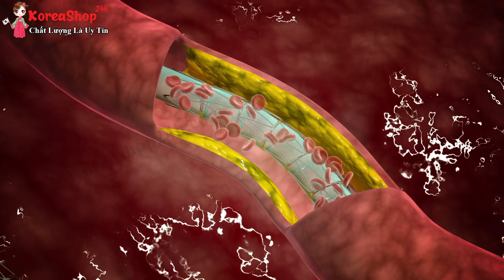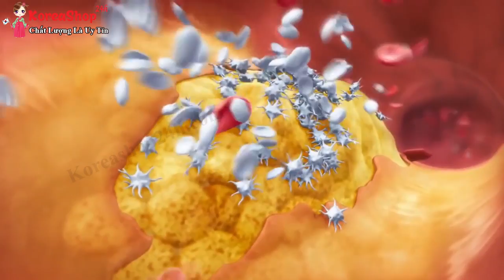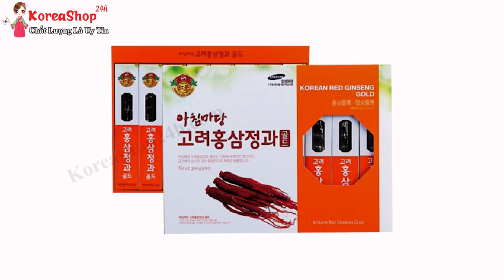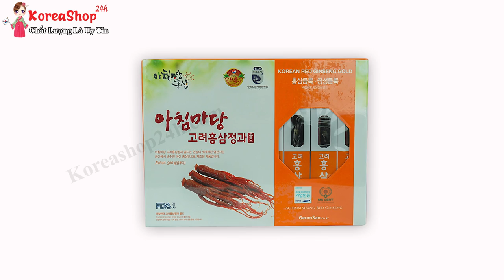Hồng Sâm Tẩm Mật Ong Nguyên Củ Hàn Quốc có tác dụng gì ? Tiểu Đường , Huyết Áp Cao Dùng Được Không ?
Đặt Mua Hồng Sâm Tẩm Mật Ong Nguyên Củ Hàn Quốc tại

*Tác dụng đối với phụ nữ

Có tác dụng tăng cường sức khỏe, chống lại sự mệt mỏi và giải quyết các vấn đề do thiếu hụt năng lượng ở cơ thể.Giúp tinh thần cảm thấy vui vẻ, giảm stress Giúp chống lại quá trình lão hóa
Giúp chống nguy cơ mắc béo phì , Hồng sâm nguyên củ tẩm mật ong Geumsan giúp kích thích hormone, Điều này đặc biệt rất hữu ích cho phụ nữ trong thời kỳ bị mãn kinh.
Làm đẹp da ,  Điều hòa chu kỳ kinh nguyệt
Chống lại sự nhiễm trùng và bị cảm lạnh , Cải thiện chức năng hệ tiêu hóa
*Tác dụng đối với nam giới

Với các đấng mày râu, đặc biệt là ở nam giới trên 40 tuổi thì sản phẩm Hồng sâm nguyên củ tẩm mật ong Geumsan này đóng một vai trò vào sự tăng cường sinh lý ở nam giới, hoạt động tim mạch, cải thiện hiệu suất hoạt động và tinh thần lao động thể chấ

*Tác dụng đối với người già

Hồng sâm tẩm mật ong có tác dụng ngăn ngừa, hỗ trợ các bệnh liên quan đến xương và khớp như: loãng xương, thoái hóa cột sống, tăng cường khả năng thị lực, thính lực, tinh thần và thể chất, giúp tạo sự thèm ăn ở người cao tuổi, giúp ngủ ngon và sâu giấc hơn.
*Tác dụng đối với trẻ em

Hồng sâm nguyên củ tẩm mật ong Geumsan có tác dụng hỗ trợ chống lại nhiều bệnh, cả kích thích trẻ em ăn ngon miệng, ngủ ngon giấc và tăng cường sức đề kháng cơ thể, vui chơi giải trí để phát triển một cách toàn diện hơn. Hơn nữa, sâm Hàn Quốc nguyên củ tẩm mật ong rất tốt cho hệ tiêu hóa và giúp cải thiện tình trạng sức khỏe, phát triển não bộ của trẻ.
Với những trẻ mới bị ốm khi tình trạng yếu kém thì sâm mật ong có khả năng hỗ trợ cơ thể phục hồi các chức năng quan trọng và bổ sung thêm nhiều chất dinh dưỡng cần thiết để nuôi dưỡng cơ thể trẻ khỏe mạnh hơn.
*Tác dụng đối với bệnh nhân bị tiểu đường

Việc sử dụng sản phẩm Hồng sâm nguyên củ tẩm mật ong Geumsan giúp kiểm soát lượng đường huyết bên trong cơ thể, duy trì lượng đường ở mức ổn định nhờ một sapoin chất có một mức độ cao của rễ hồng sâm Hàn Quốc.
Hướng dẫn sử dụng sản phẩm hồng sâm nguyên củ tẩm mật ong Geumsan
⇒ Cắt thành từng lát nhỏ rồi nhai hoặc ngâm trực tiếp với nước ấm để dùng rất tốt. Mỗi lần dùng khoảng 2-3 lát tương đương với 5gr-10 gr.

*Lưu ý
→ Sản phẩm này là thực phẩm chức năng chứ không phải là thuốc nên không có tác dụng thay thế thuốc chữa bệnh.
0O0
Xem thêm tại đây :
Mua Hồng Sâm Tẩm Mật Ong Nguyên Củ Hàn Quốc Ở Đâu Uy Tín , Chất Lượng tốt Nhất ?
0O0
0O0
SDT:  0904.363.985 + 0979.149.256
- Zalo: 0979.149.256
- Facebook : Siêu Thị Hàn Quốc - 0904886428
- Địa chỉ : Số 2 Ngõ 79 Thụy Khuê - Tây Hồ - Hà Nội